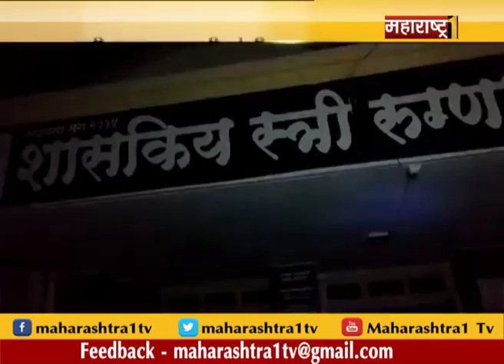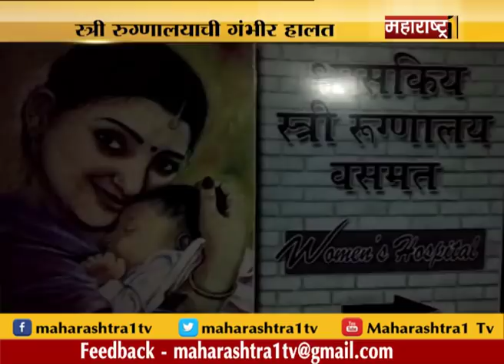संध्याकाळची खबरबात @ 6 PM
सकाळ पासून मुंबईसह राज्यात जोरदार पाऊस.. रेल्वे वाहतूकीवर परिणाम... सखल भागात साचलं पाणी
मुंबईत मुसळधार पावसामुळे झाड पडून दोघांचा मृत्यू 5 जण जखमी तर वडाळ्यात भिंत कोसळून 7 कारचं नुकसान
गुजरातमध्ये ही रात्रीपासून मुसळधार पाऊस रेल्वे वाहतुकीवरही परिणाम
विधान परिषदेच्या चार जागांसाठी आज मतदान
राष्ट्रवादीचे उमेदवार नजीब मुल्ला आणि आमदार जितेंद्र आव्हाडांनी बजावला मतदानाचा हक्क
महाराष्ट्र बँक कर्ज घोटाळ्याच्या प्रकरणाच्या फेरचौकशीचे मुख्यमंत्र्यांचे आदेश
या घोटाळ्याची मुख्यमंत्र्यांकडुन गंभीर दखल
प्लास्टिक बंदी विरोधात पुण्यातल्या व्यवसायिकांनी पुकारला बंद. मिठाई, फरसाण आणि डेअरी असोसिएशनचा संपात सहभाग